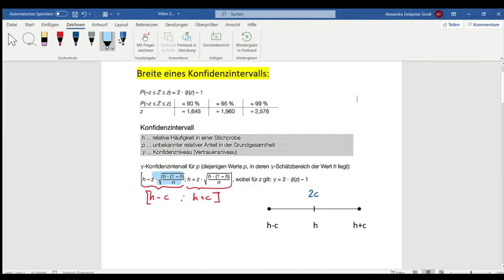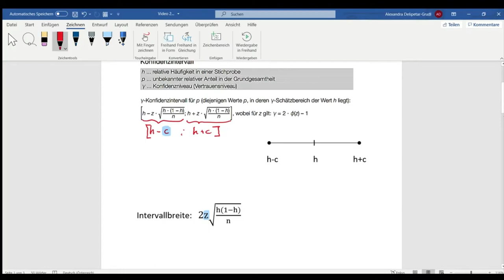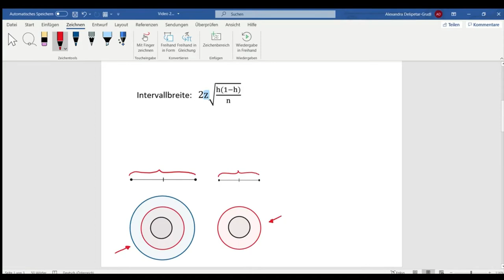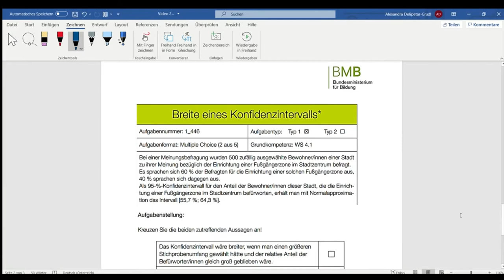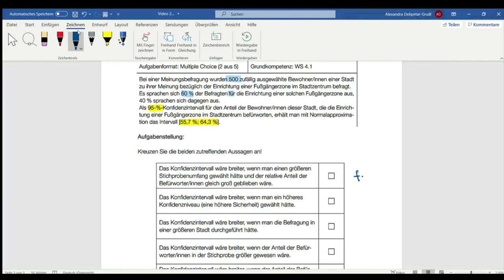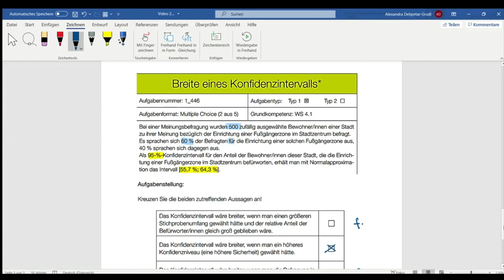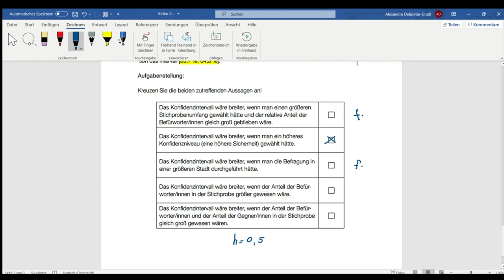Breite eines Konfidenzintervalls